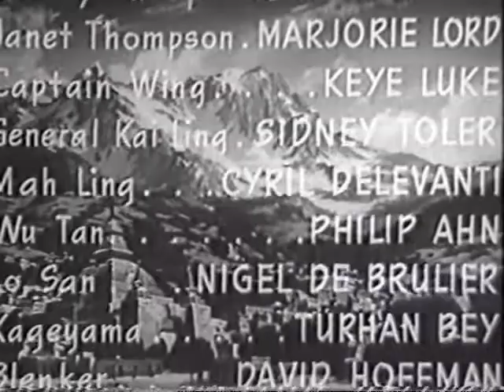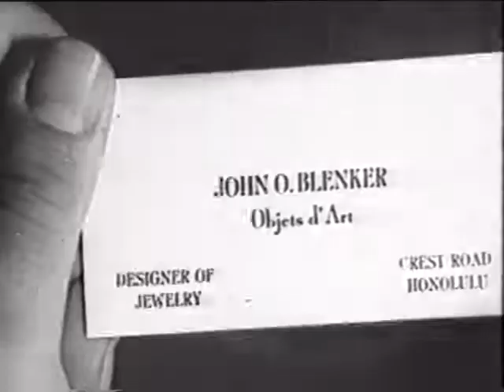Adventures of Smilin' Jack Ep11 Held for Treason (Public Domain)